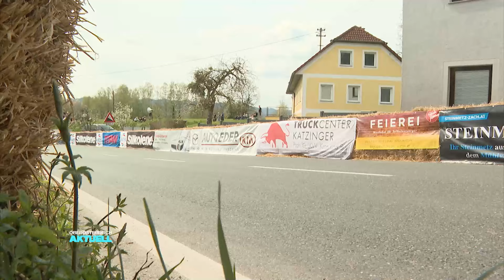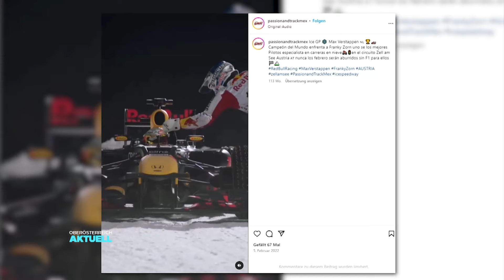Rasen erlaubt: Mit 300 km/h über Bundesstraße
Mit 200 km/h über die Bundesstraße brettern. Wer das macht, riskiert sein Leben und könnte auch sein Fahrzeug los sein. Anders ist’s in knapp 2 Wochen im Mühlviertel. Beim Bergrennen Landshaag ist Rasen nicht nur erlaubt, sondern ausdrücklich erwünscht.